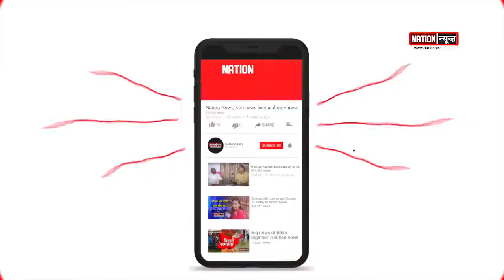साइबर अपराधियों का तांडव जारी !MASAURHI/MOTIHARI/BAGAHA